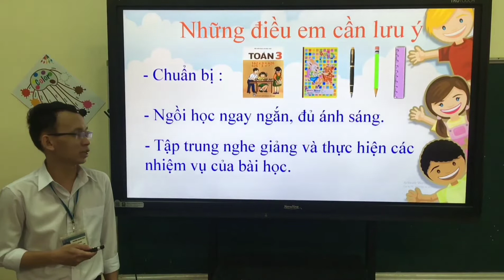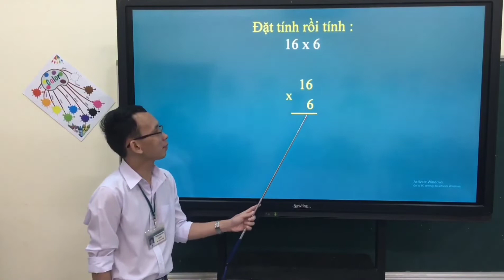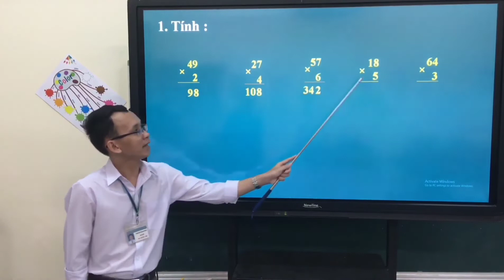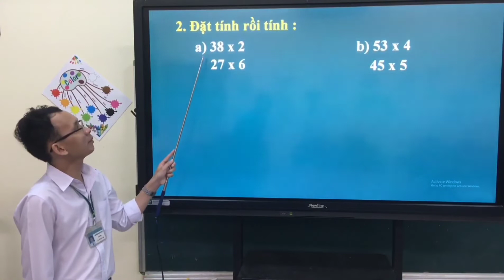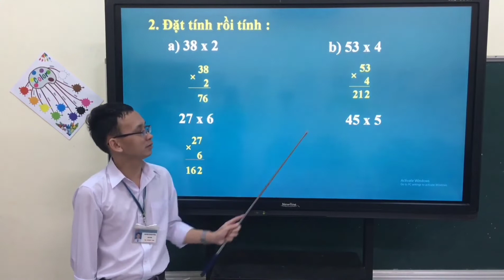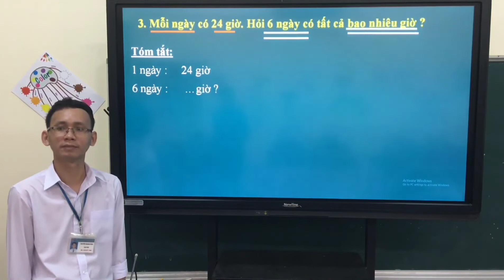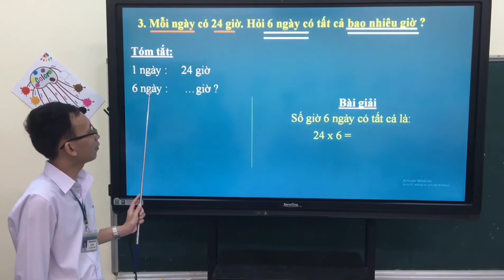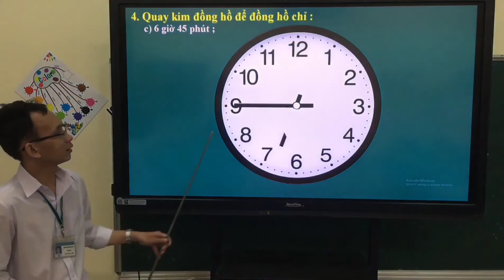Lớp 3 Toán Tuần 5 Bài Luyện tập Tr 23